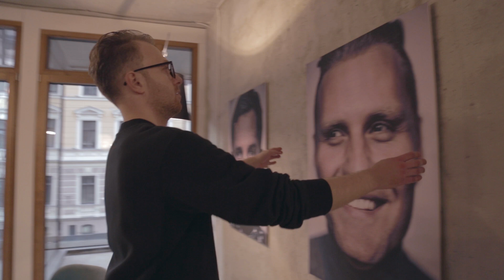MOMENTUM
Fotogrāfs Artūrs Kondrāts gatavojās savas pirmās personālizstādes "MOMENTUM" atklāšanai.
2015. gads.
No 11. novembra līdz 3. decembrim Rīgā, Tal Residence ēkā būs apskatāma latviešu fotogrāfa Artūra Kondrāta personālizstāde "MOMENTUM”.

Izstādē būs skatāmi 30 dažādu cilvēku portreti lielformāta fotogrāfijās.

BRUNO BIRMANIS VLADISLAVS NASTAVŠEVS JĀNIS ŠIPKĒVICS KRISTAPS PORZIŅĢIS GINTA LAPIŅA INTARS BUSULIS MĀRTIŅŠ SIRMAIS RENĀRS ZELTIŅŠ AIKS KARAPETJANS AGNESE KLEINA JĀNIS SKUTELIS IVETA VECMANE GATIS ROZENFELDS IVARS KRASTS OLGA PETERSON MĀRIS MORKĀNS ĒRIKS STENDZENIEKS AIJA ŪDENTIŅA ARSTARULSMIRUS ANDREJS ĒĶIS KĀRLIS ULMANIS MIĶELIS BAŠTIKS KRISTĪNE REINBERGA BEĀTE DEGAINE PAULS BANKOVSKIS DANA JASINKEVIČA SIGNE MEIRĀNE MADARA BOTMANE IMANTS GROSS ANNA BUTELE VLADISLAVS NASTAVŠEVS PAULS BANKOVSKI

Izstādes darba laiki:
P. – Pk. 10.00 – 19.00
Sestdien 10.00 – 17.00

Norises vieta / adrese:
topošā TALE. konceptveikala telpas, TAL RESIDENCE ēkas 1. un 2. stāvs / Elizabetes iela 39, Rīga.

Ieeja par brīvu

Video - Guntars Kauls